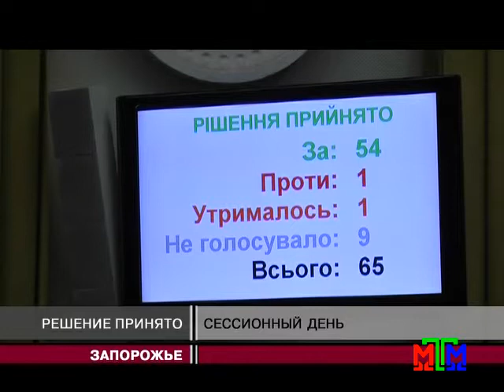Новости МТМ - В Запорожье состоялась 59-я сессия горсовета - 30.06.2015